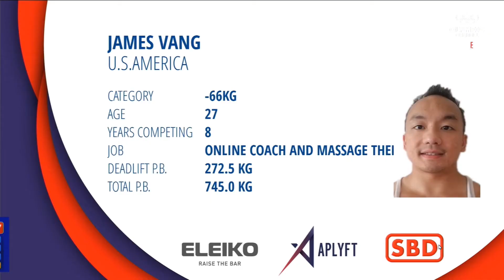James Vang 7th Place 2019 Dubai IPF Open Worlds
66 kg Weight Class / 65 kg Body-weight

1st Attempt Squat: 275 kg (606 lbs)
2nd Attempt Squat: 285 kg (628 lbs) - Timed Out
3rd Attempt Squat: 287.5 kg (633 lbs) - Missed due to being way too deep

1st Attempt Bench Press: 192.5 kg (424 lbs)
2nd Attempt Bench Press: 197.5 kg (435 lbs) COMP PR - One red for beating the start command
3rd Attempt Bench Press: 202.5 kg (446 lbs) COMP PR- 2 Reds, both for butt coming up. Jury turned down

1st Dead lift: 262.5 kg (578 lbs)
2nd Dead lift: 270 kg (595 lbs) - 3 reds, up and down. I believe due to the dent in the platform after lots of heavy drops. It was also on top of a pool, so the platform wasn't too level in some areas. Should have remembered to roll it back or forward.
3rd Dead lift: 275 kg (606 lbs) - 2.5 kg COMP PR

747.5 kg PR Total - 595 wilks